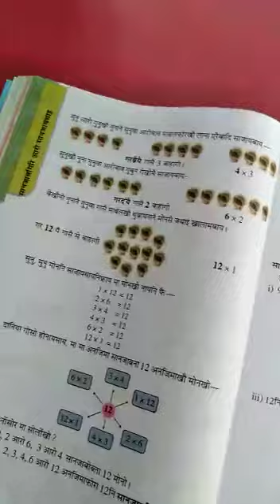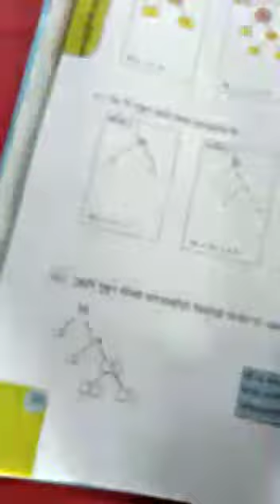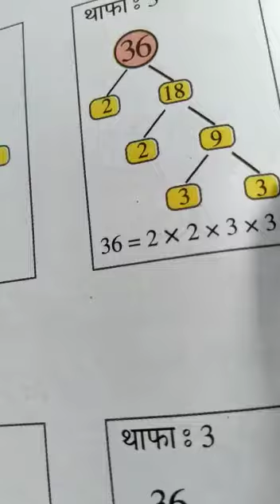थाखो -5 ( गोदान सानखान्थि) फरा नं- 4